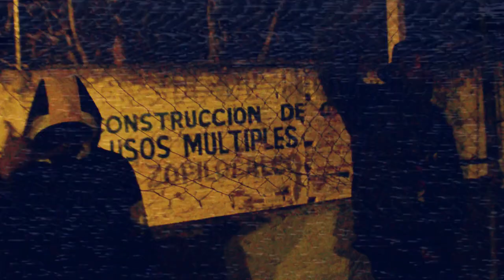Viejos Recuerdos (Baeza Mdr)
VIDEO GRABADO EN EL BARRIO DE ZOPILOCALCO
TOLUCA EDOMEX POR F.21
BANDIDO SONICO EN EL BEAT
GRABADO EN LA FABRICA DE CLASICOS
EN HERMOSILLO SONORA
BAEZA MDR EN LA LIRICA